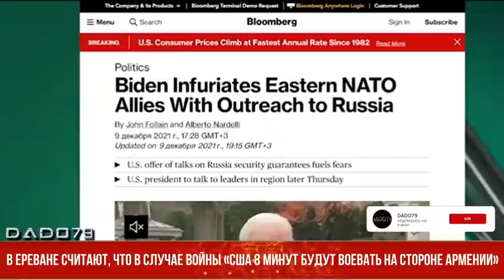В Ереване считают, что в случае войны «США 8 минут будут воевать на стороне Армении»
Несколько дней назад президент Соединенных Штатов Джо Байден заявил, что США не будут отправлять свои войска в Украину. Выступая перед журналистами, хозяин Белого дома подчеркнул, что у США «есть моральное и юридическое обязательство перед нашими союзниками по НАТО, если они будут атакованы в соответствии со статьей 5, это священное обязательство. Это обязательство не распространяется на… Украину».

На фоне этих слов Байдена в Армении почему-то решили, что в случае ухода России из региона Кавказа и возможной войны с Азербайджаном и Турцией «США 8 минут будут воевать на стороне Армении».

Армянский правозащитник Аветик Ишханян в своем Facebook выразил свое отношение к этому: «...Джо Байден, оказывающий Украине психологическую, финансовую и военную помощь, заявил, что Соединенные Штаты готовы направить войска для участия в военном конфликте, развязанном против любого из союзников по НАТО, поскольку это их священный долг, но не в случае с Украиной. По мнению наших «прогрессивных» деятелей, если Россия уйдет из региона, в отличие от Украины, США 8 минут будут воевать на стороне Армении, как только их союзник по НАТО Турция и союзник последней Азербайджан нападут на нас».